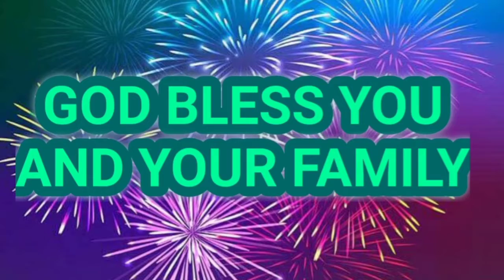Today's Promise verse|സങ്കീർത്തനങ്ങൾ 37:27|30.7.2020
ദോഷം വിട്ടൊഴിഞ്ഞു ഗുണം ചെയ്ക; എന്നാൽ നീ സദാകാലം സുഖമായി വസിക്കും സങ്കീർത്തനങ്ങൾ 37:27